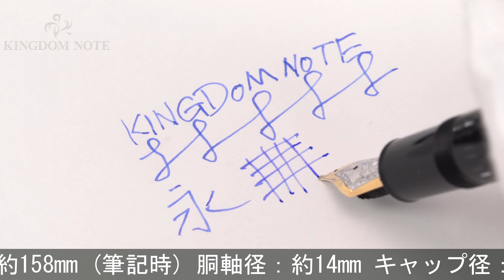MONTBLANC モンブラン 万年筆 マイスターシュテュック ソリテール #146 ドゥエ ブラック&ホワイト ル･グラン M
インクビュー内部･外部に浅いクラック(樹脂重ねの特性上多くの個体に有り)、その他多少スレ･小キズ等見られますが、概ね程度良好なコンディションです。生産終了品。

本体材質：樹脂、ステンレス
ペン先材質：18金
字幅：M(中字)
機構：吸入式
全長：約158mm (筆記時)
胴軸径：約14mm
キャップ径：約16mm (クリップ除く)
最大径：約19mm (クリップ含む)
重さ：約38g
付属品：なし